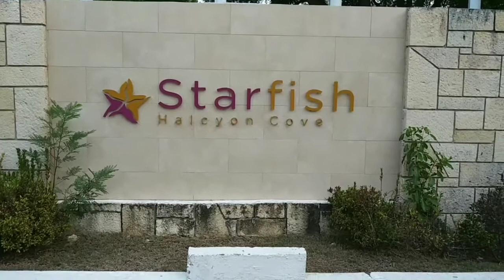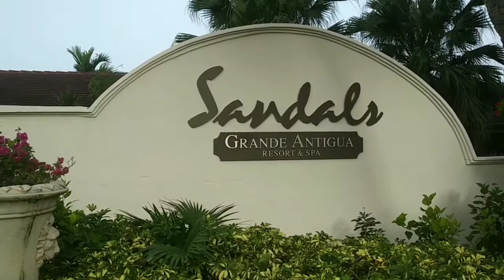My excercise routine Part 2 || Come vybe with me